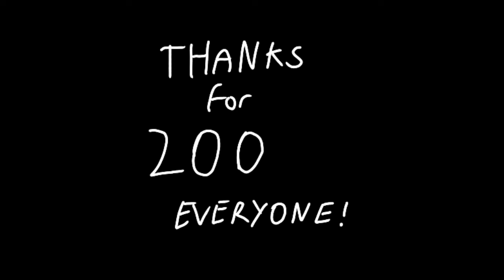PALM TREE PANIC |Animation Meme| (Thanks for 200 Subs!)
It means so much to me to get this far, I never expected it.
I decided to bring back my crappy handwriting because why not and made this very quickly and forgot to post.

Stuff used:
My Finger
FlipaClip
No CapCut today

Thanks again!